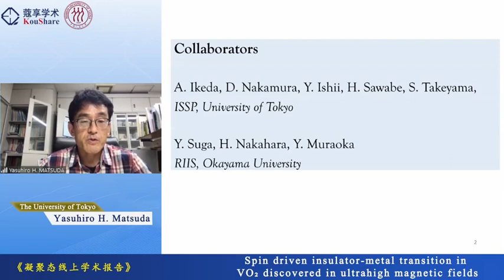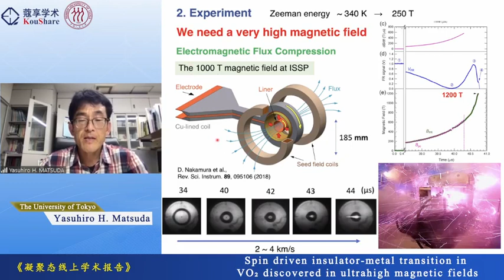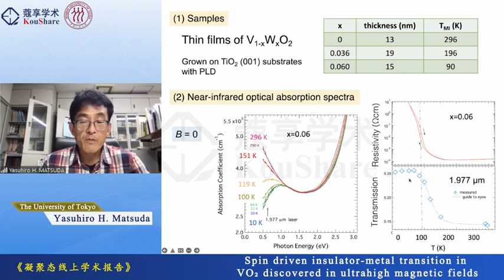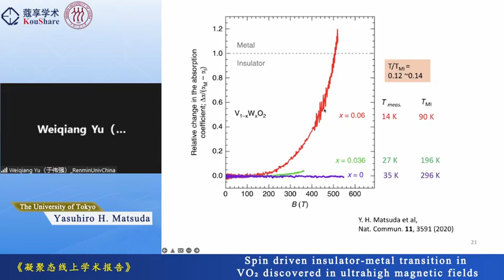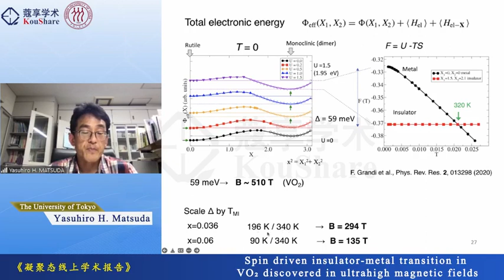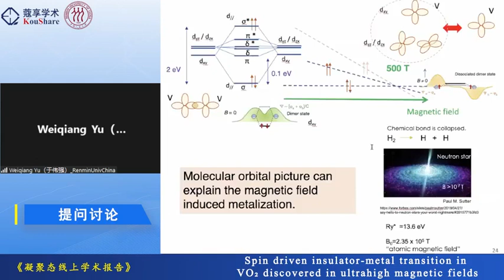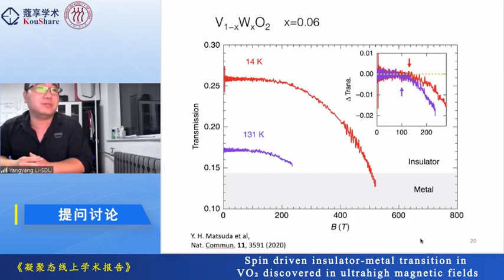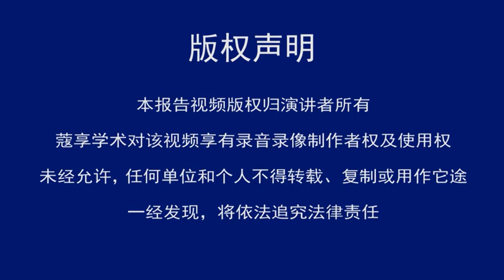Spin driven insulator-metal transition in VO₂ discovered in ultrahigh magnetic fields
Yasuhiro H. Matsuda
在超高磁场中发现的 VO₂ 中的自旋驱动绝缘体-金属转变